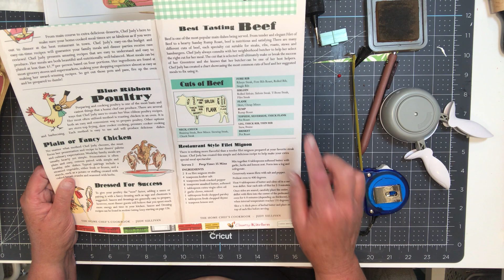Cookbook ephemera! #8. Speed crafting and chit chat!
Here is the link to Tatty Treasures channel. Tell her I sent you😊:

Check out this new Etsy shop! Upholstery fabrics cut and ready for journal/ bookmaking. Tell Susan I said “hi”.